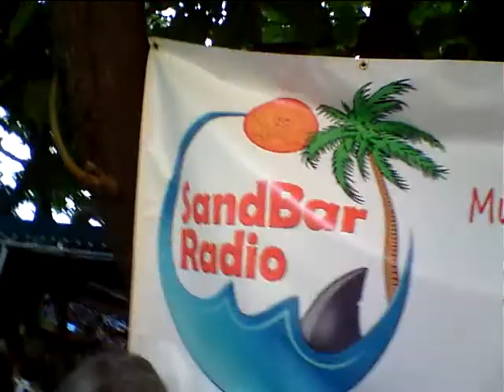Sandbar Radio and the SOUNDMAN from HELL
Live from Key West!